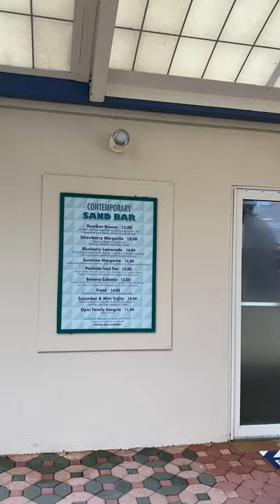Disney's Contemporary Resort Sand Bar Hidden Mickey Alphabet Flags Magic Kingdom Resorts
A Cast Member informed me of this image. Outside the hotel at the marina, the marine alphabet letter flags on the glass front of the Sand Bar spell "MICKEY."
Magic Kingdom Resorts